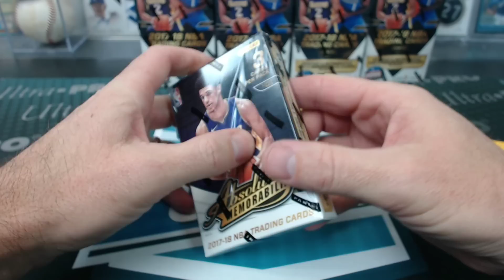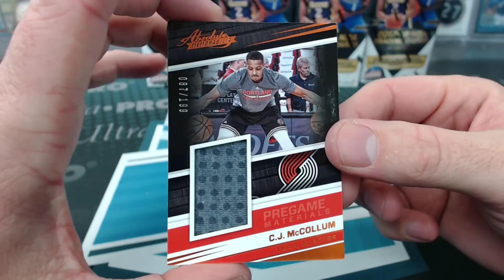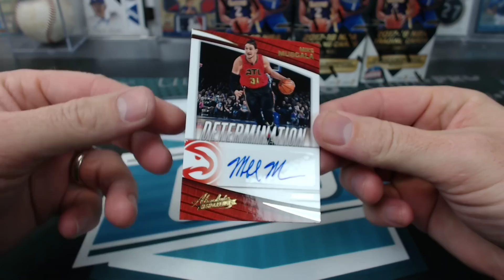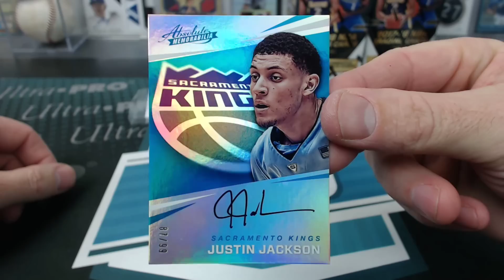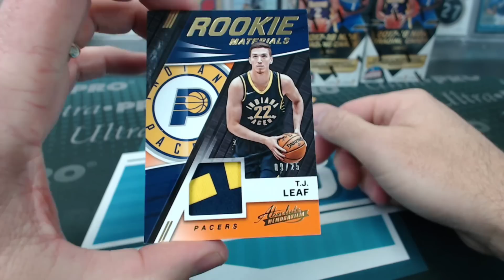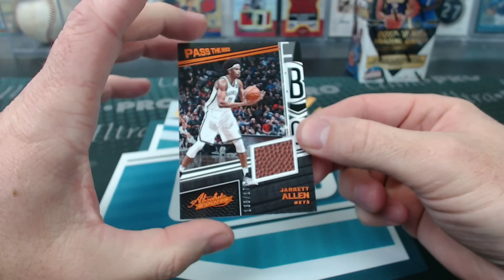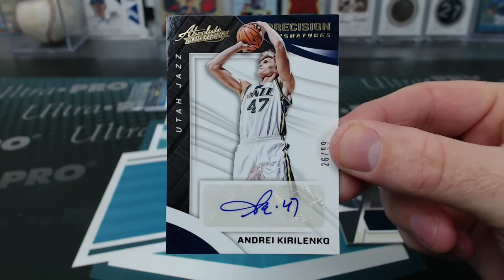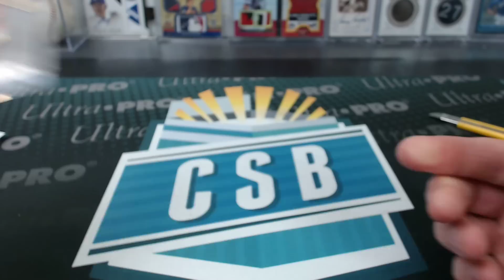2017-18 Panini Absolute Basketball 5 Box Half Case Break #1